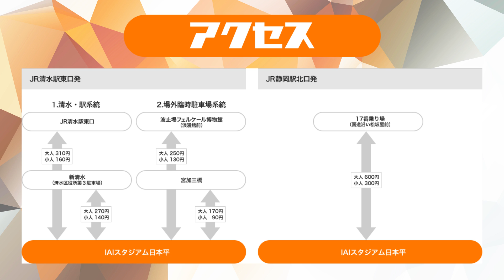【富士葵】清水エスパルス公式新人サポーターに任命！【Jリーグ】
みなさーん！！

富士葵『清水エスパルス公式新人サポーター』に任命されました！！

去年IAIスタジアム日本平に行って取材をしてきたよ！
この日は快晴で富士山がとっても綺麗だったー！

試合も見事勝利！試合後は声が枯れてた笑

清水エスパルスサポーターのみなさん！
これから葵も一緒に清水エスパルスを盛り上げていきますので！どうぞよろしくお願いいたします！！！！！

CD：2018年11月7日（水）リリース
初回盤［CD+DVD] UPCH-7473 \1,852＋税
通常盤［CD］UPCH-5954  \1,389＋税

‹収録曲›
01.はじまりの音
02.ユメ⇒キミ
03.人にやさしく

04.はじまりの音[inst]
05.ユメ⇒キミ[inst]
06.人にやさしく[inst]

ID：fuji_aoi